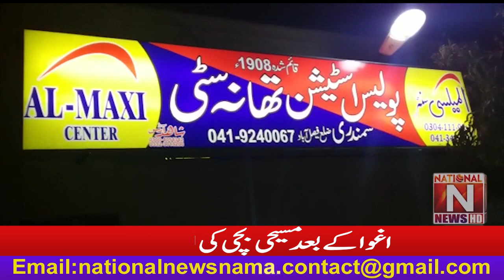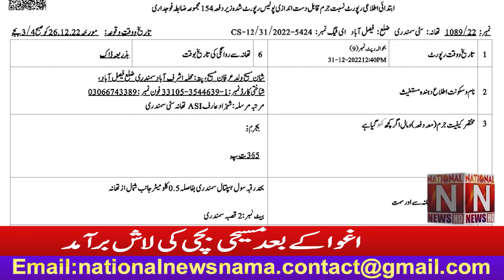After the kidnapping the body of the Christian girl was recovered (National News Nama)